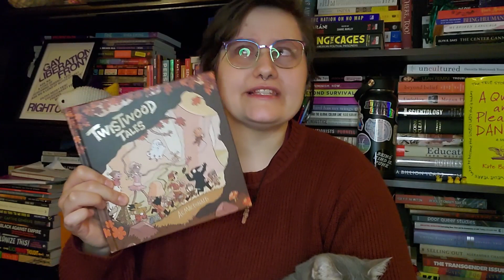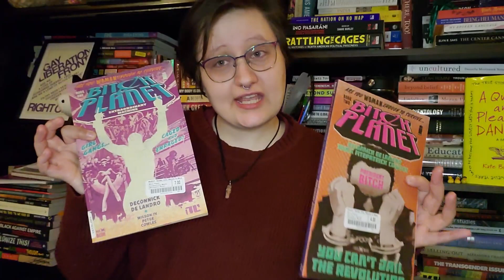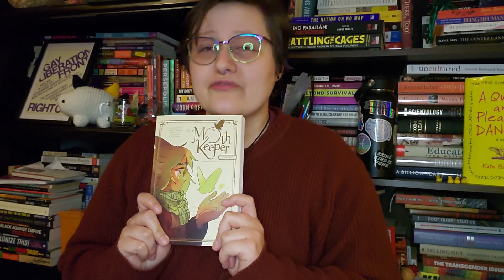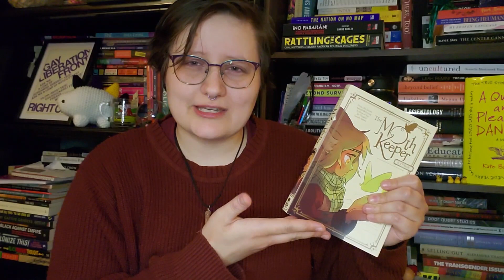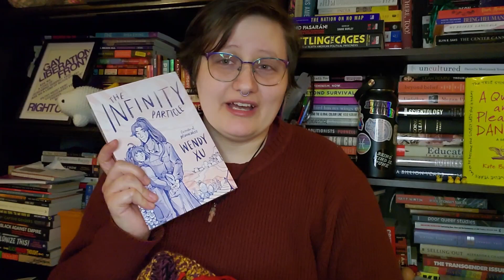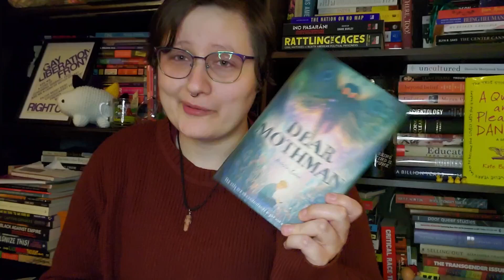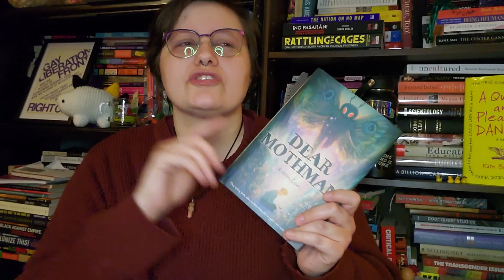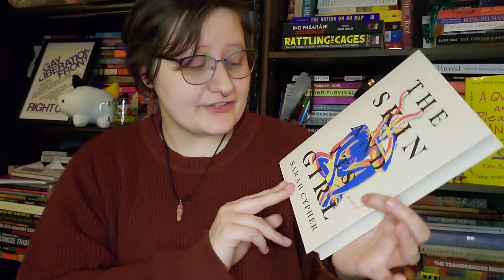Fiction Favorites of 2023 [CC]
I am Bek (they/them) and these are my favorite fiction books of 2023! I sort of have a top 11 here, but I also have some honorable mentions. This has a lot of graphic novels, some literary fiction, middle grade, and more.

Time Stamps:
01:35 Patricia Wants to Cuddle by Samantha Allen
02:52 Twistwood Tales by AC Macdonald
04:03 When No One is Watching by Alyssa Cole
05:37 The Charm Offensive by Alison Cochrun
07:18 Little Fish by Casey Plett
08:28 Feed them Silence by Lee Mandelo
11:12 Bitch Planet
12:13 The Moth Keeper by K O'Neill
14:18 A Minor Chorus by Bily-Ray Belcourt
15:56 The Infinity Particle by Wendy Xu
18:05 Love After the End: An Anthology of Two-Spirit and Indigequeer Speculative Fiction ed by Joshua Whitehead
19:55 Dear Mothman by Robin Gow
22:04 The Skin and Its Girl by Sarah Cypher

Educate yourself, contact your representatives, and support Palestinians where you can